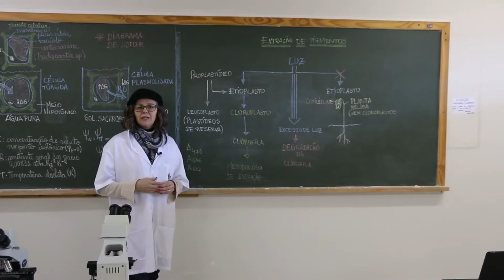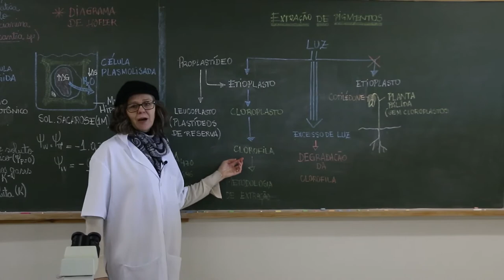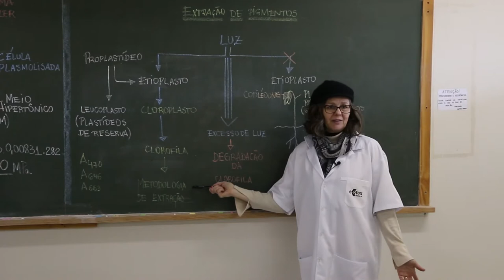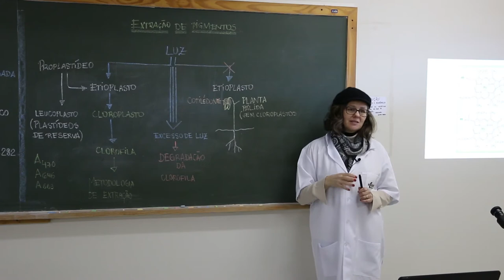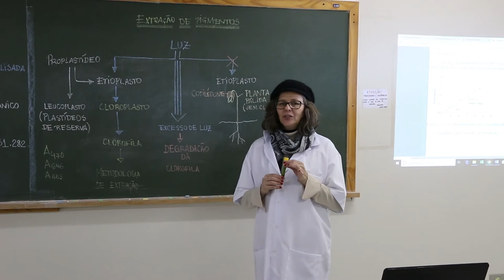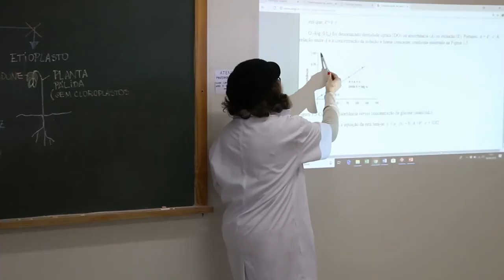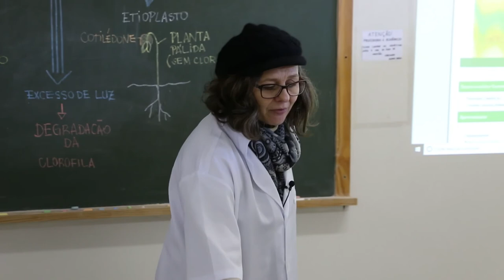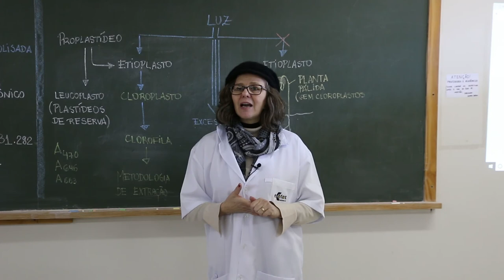[BIO] Extração de pigmentos - Fisiologia Vegetal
Extração de Pigmentos com as professor Patricia Giloni na disciplina de Fisiologia Vegetal para o curso de Biologia.